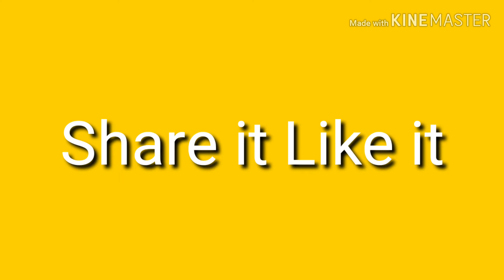Gas and Time saver Science Fair 1080p